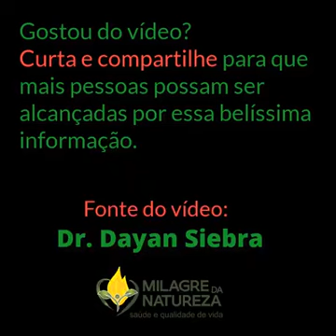10 BENEFÍCIOS DO LIMÃO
Neste vídeo vc vai sentir a necessidade de usar o limão ao longo do dia. 10 BENEFÍCIOS DO LIMÃO